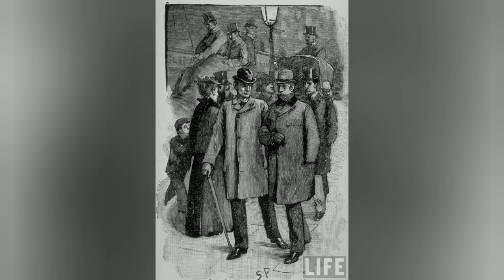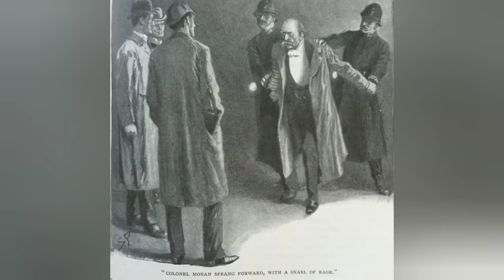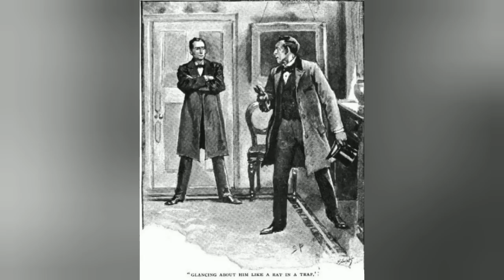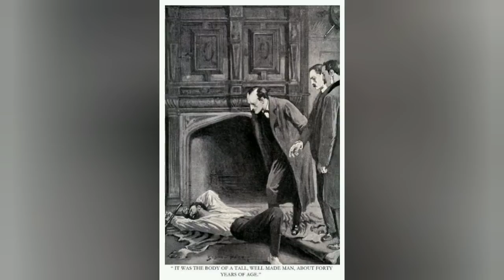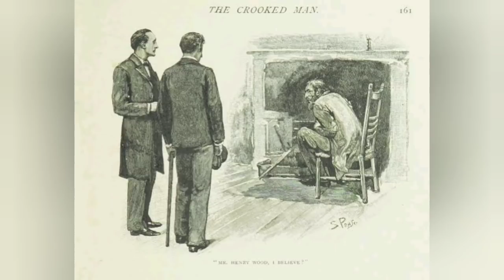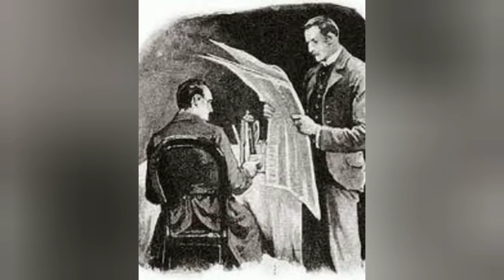Sherlock Holmes malayalam full story പെയിന്റർ കിഴവൻ